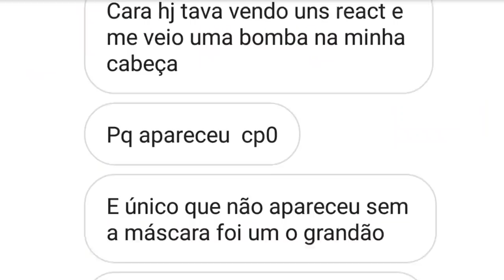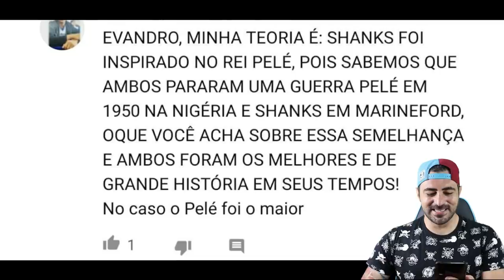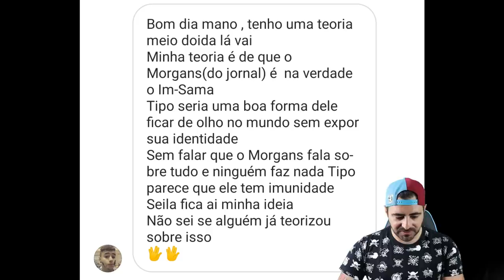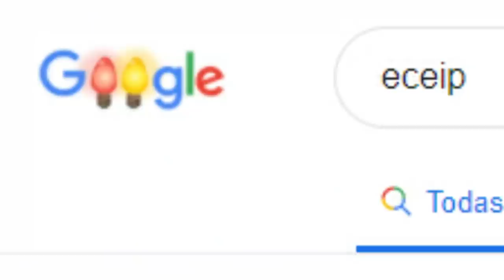AS PIORES TEORIAS DE ONE PIECE KKKKKK